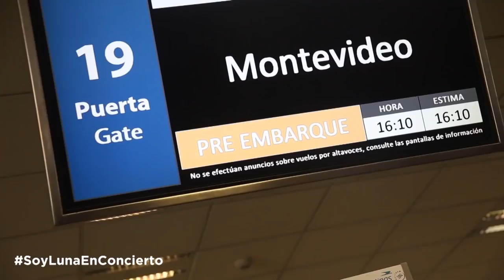Fab and chic : Soy Luna en Concierto Uruguay